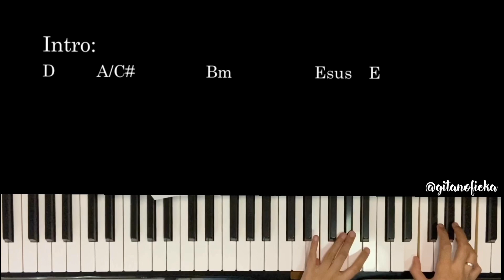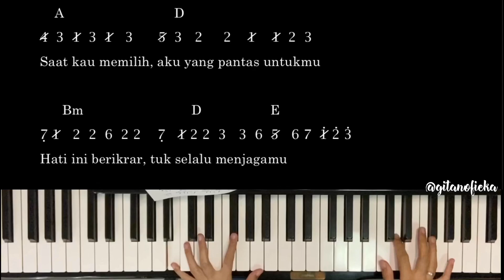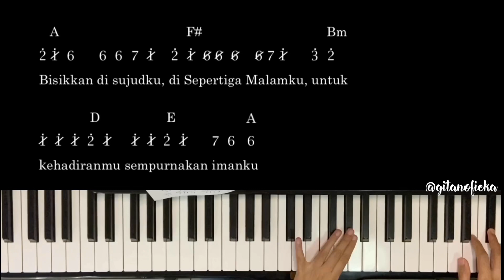Di Sepertiga Malam - Rey Mbayang | Solo Piano Cover dengan Chord dan Not Angka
Halo

Aku coba untuk bikin not angka beserta chord dalam piano cover disepertigamalam milik ReyMbayang, lagu yang diciptakan untuk DindaHauw.

Semoga membantu buat yang ingin main lagu ini. Mohon diingat bahwa chord dan not angka yang tercantum mungkin tidak 100% sama dengan lagu aslinya ya hehe. Ini interpretasi saya.
Mohon maaf jika ada kurangnya karena ini sekali take 😃

DI SEPERTIGA MALAM
DI SEPERTIGA MALAM REY MBAYANG
DI SEPERTIGA MALAM REY MBAYANG DINDA HAUW
DI SEPERTIGA MALAM REY MBAYANG DINDA HAUW Piano
DI SEPERTIGA MALAM REY MBAYANG DINDA HAUW Piano Cover
DI SEPERTIGA MALAM REY MBAYANG DINDA HAUW Official Video
DI SEPERTIGA MALAM REY MBAYANG DINDA HAUW Lagi Lyrics
DI SEPERTIGA MALAM REY MBAYANG DINDA HAUW Free Sheet Music
DI SEPERTIGA MALAM REY MBAYANG DINDA HAUW Piano Tutorial
DI SEPERTIGA MALAM REY MBAYANG DINDA HAUW Piano Version
DI SEPERTIGA MALAM REY MBAYANG DINDA HAUW Piano Arrangement
DI SEPERTIGA MALAM REY MBAYANG DINDA HAUW Piano Sheet Music
DI SEPERTIGA MALAM REY MBAYANG DINDA HAUW Not Angka Chord
DI SEPERTIGA MALAM REY MBAYANG DINDA HAUW Not Angka Chord Piano